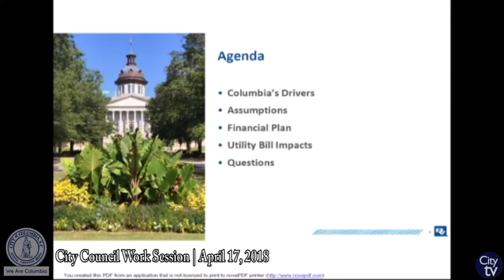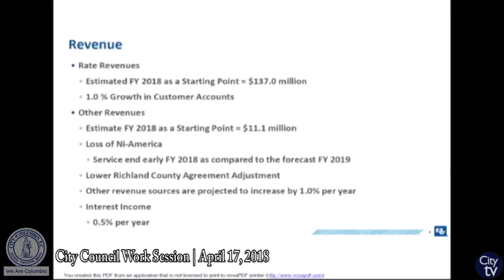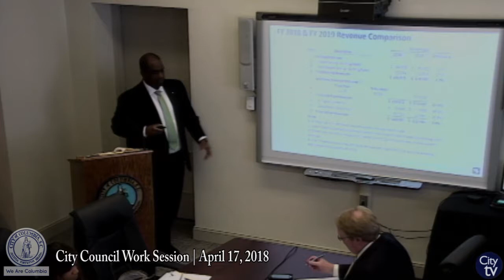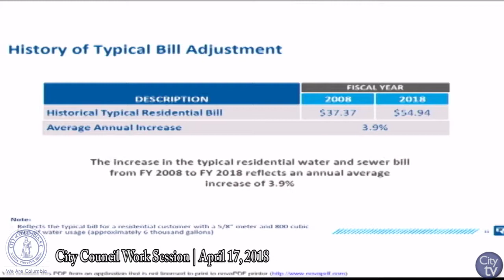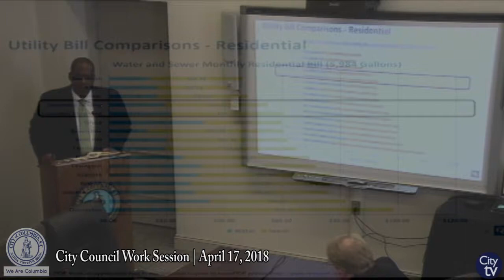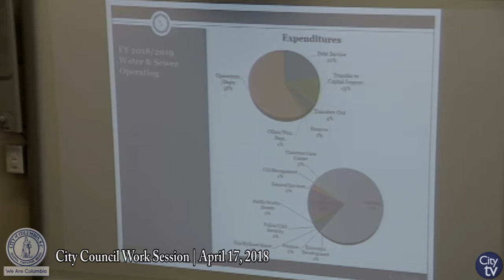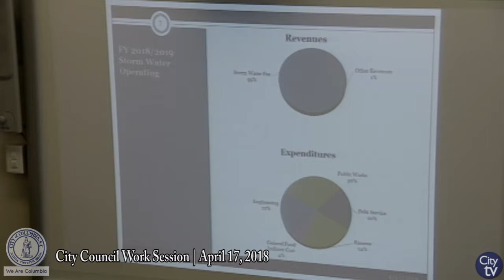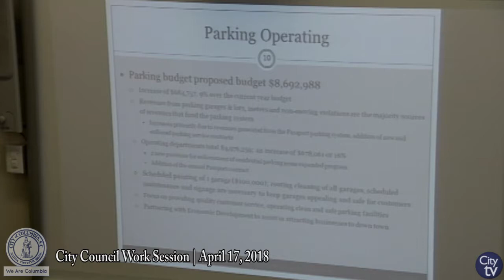City Council Work Session: April 17, 2018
City Council Work Session | City Hall, 1737 Main St.

If you would like more information about City Council, please visit their web